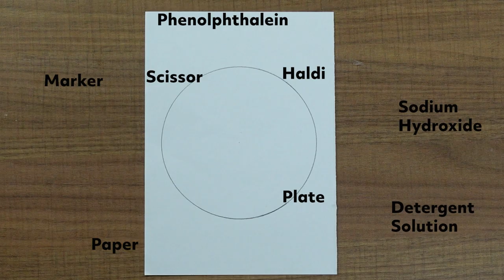CCL D20 | Magical Rangoli | Activity 18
Diwali is incomplete without Rangoli. The vivid colors of rangoli brighten up our festival’s celebrations. This time, we will make Magical Rangoli in CCL D20 Activity 18 using Phenolphthalein (Base Indicator), Haldi, NaOH (Base) , detergent solution, and paper. Understand the science behind the concept and make Magical Rangoli on your own.

About Us